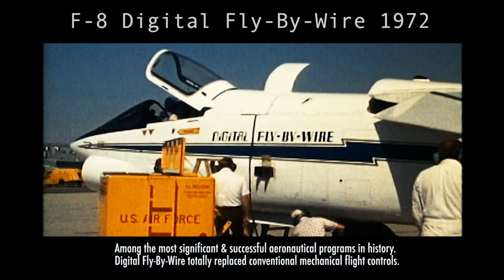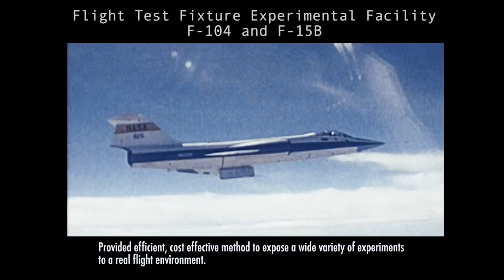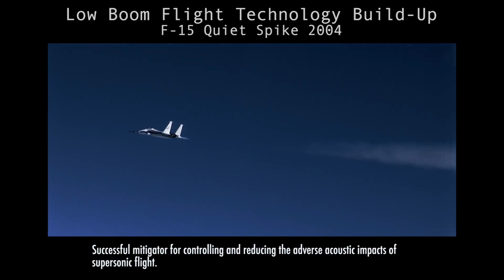“X-Planes: Discovery Through Flight” Video - Derivative Experimental & Research Aircraft (Testbeds)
F-8 SCW (Supercritical Wing), F-8 DFBW (Digital Fly By Wire), AD-1, F-111 MAW (Mission Adaptive Wing), F-18 HARV (High Alpha Research Vehicle), Flight Test Fixture F-104 & F-15, F-15 ACTIVE,

Low Boom Flight Technology Build Up F-16XL – F-5E SSBE (Shaped Sonic Boom Experiment) – F-15 Quiet Spike

AIAA Flight Test Technical Committee

AIAA AVIATION 2017 Denver, Colorado

Forum 360: “X-Planes: Discovery Through Flight”

Moderator: Starr Gin, Chair Flight Test Technical Committee

Credits: NASA